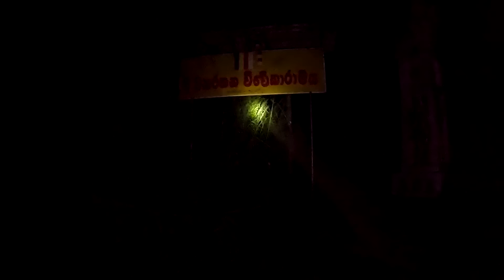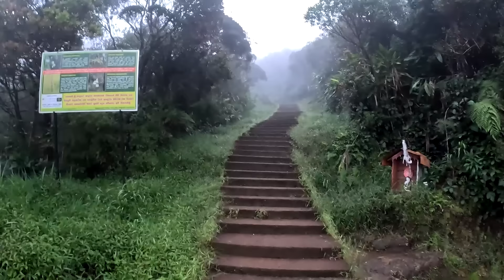මකර තොරණ ලග අම්බලමේ රැයක්🧡හුලගට ගහන් යන්න වගේ උඩමළුවට ලන් වෙද්දි😍Sri Pada / Adam's Peak Vlog 2 🧡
මීදුම අස්සෙන් හුලන් සැරෙන් අපි උඩමළුවට ගියා 🧡